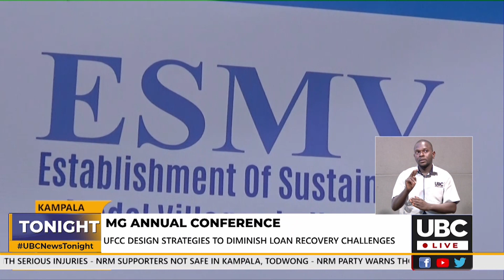MG Annual conference sensitizes UFCC Leaders on mitigating loan recovery challenges